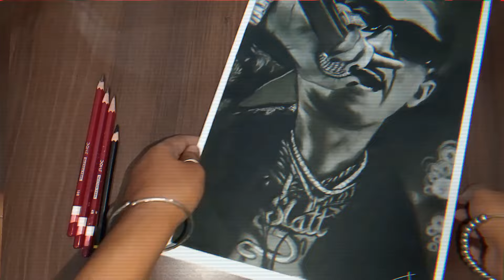Drawing MC ST∆N 😎❤️timelaps video | portrait sketch of big boss 16 winner MC stan |charcoal on paper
@MCSTANOFFICIAL666 drawing portrait with charcoal

Hope you liked the artwork i made . I have worked really hard on this artwork and have spent more than 5 hours in making  this artwork 😅